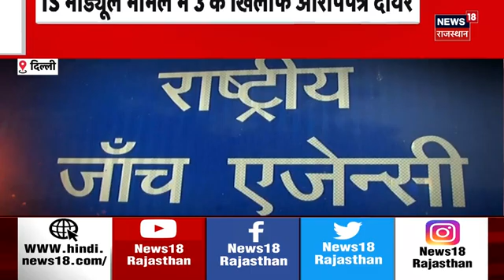Lok Sabha Election 2024 : UmmedaRam Beniwal का BJP पर हमला | Congress | CM Bhajanlal | Top News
Lok Sabha Election 2024 :  Congress  ने  UmmedaRam Beniwal को बाड़मेर से चुनावी मैदान उतारा है..उम्मेदाराम बेनीवाल ने बीजेपी पर जोरदार हमला बोला है...